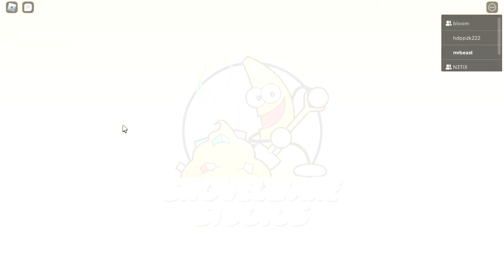ROBLOX TRIVIA GAME! (Shovelware's Brain Game)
In this video I played Roblox Shovelware's Brain Game with friends!

ROBLOX:
👉 Link to the Game:

Thanks to every one who watches my videos and enjoy doing so! I'm so grateful that I can't express how reaching this goal means for me! I'll continue uploading videos hoping to reach 3,000 subscribers (or even more!) next year, which will be possible with your support as always!